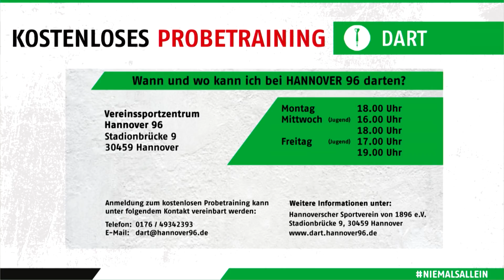Präsentation 96 DART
In der Halbzeitpause des Fußball Bundesliga Spiels Hannover 96 vs. Werder Bremen, hat sich die Dart Abteilung von Hannover 96 in einem Kurzinterview und einer kleinen Übung präsentiert. Mit dabei waren u.a. Jyhan Artut und Shorty Seyler.